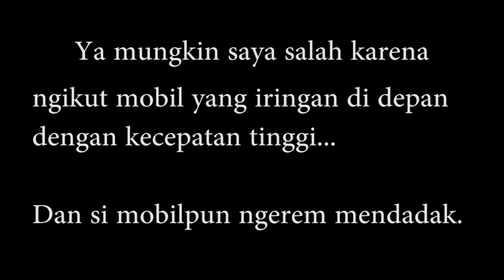NYARIS CRASH!!! | Pelajaran Buat Kita Semua | BACK TO HOME | Touring Padang-Bangko | Part 3 END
Sory ya guys baru bisa upload...
ini sambungan video part 2 sebelumnya

Ini video lama 1 minggu sesudah lebarang. ,udah habis kok ini yang terakir :lol

Happy Enjoy the Video guys ^_^

My Bike:Yamaha New Vixion Advance
Action cam:B PRO 5 MARK II
Jacket:Dainese KW wkakakwak
Helm:HJC-CS 15
Video Editing:Adobe Premiere Pro